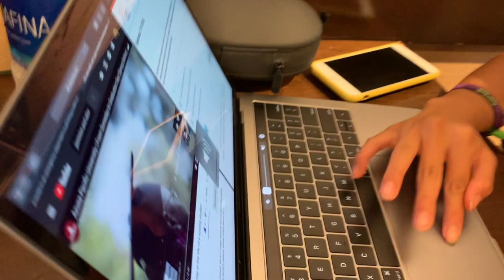HARD SUMMER 2019 | Music Festival Vlog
Jasmine - WCU
 Alex - UCR

Jasmine-  Nursing
 Alex - Bioengineering

OUR FAVORITES:
my scrubs:

my stethoscope:

my planner:

my laptop stand: